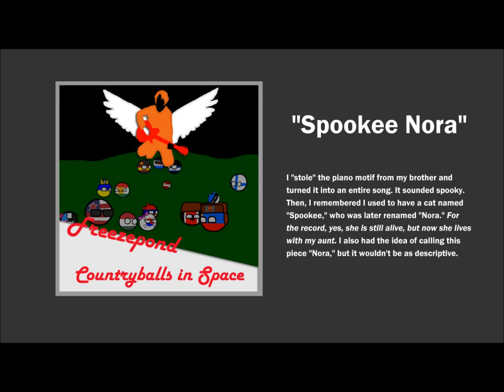Freezepond - Spookee Nora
I'm getting around to uploading more of my music. Enjoy!